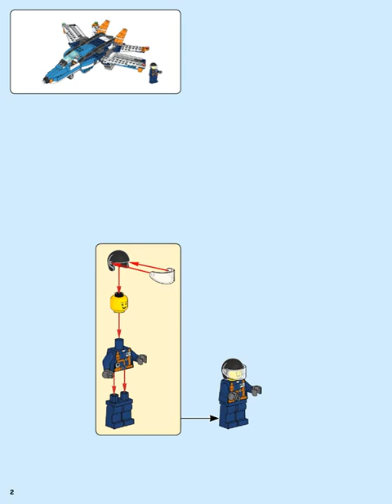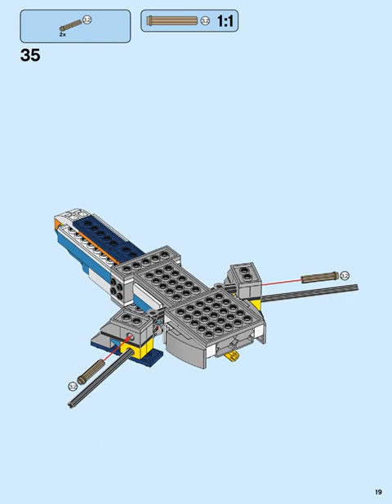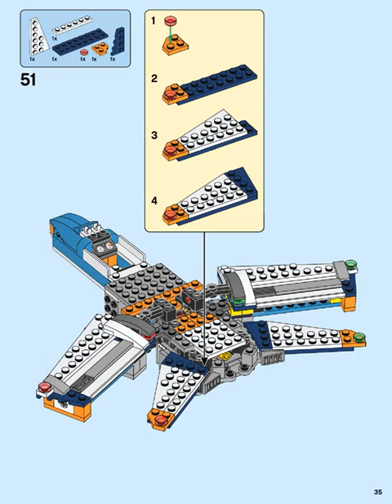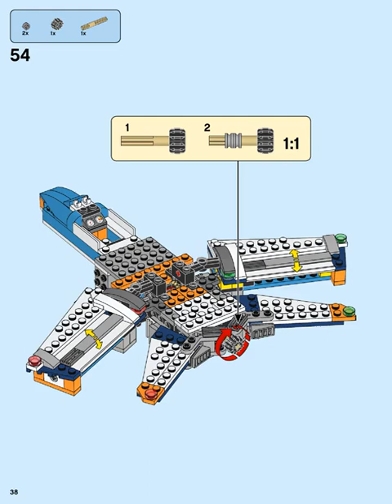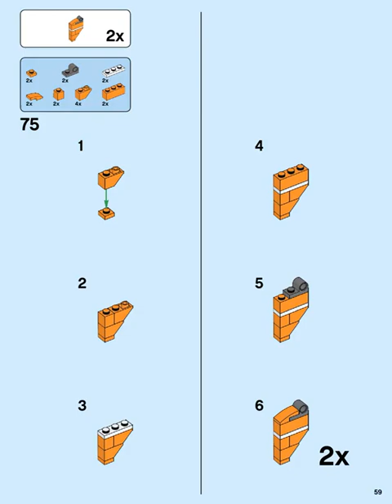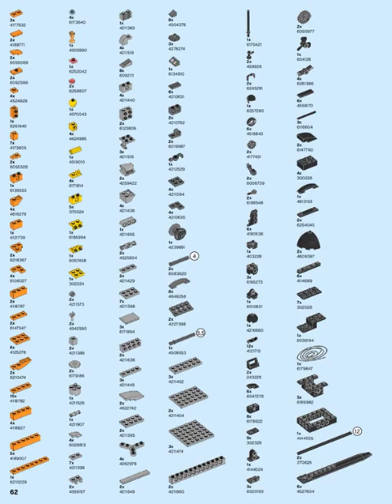BUILDING INSTRUCTIONS FOR LEGO CREATOR TWIN ROTOR HELICOPTER 31096